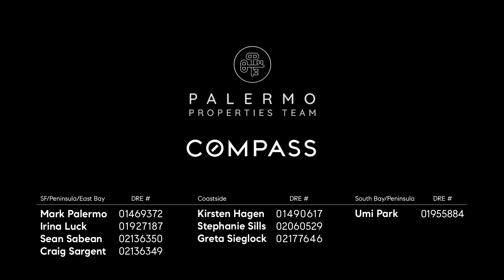Learn More about the Palermo Properties Team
Want to buy a home with one of the best real estate teams in the Bay Area?